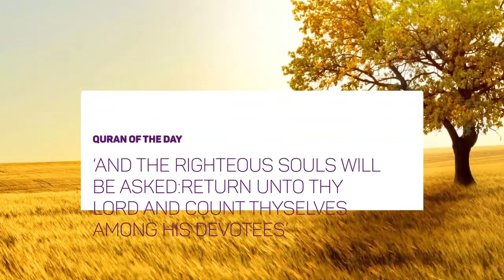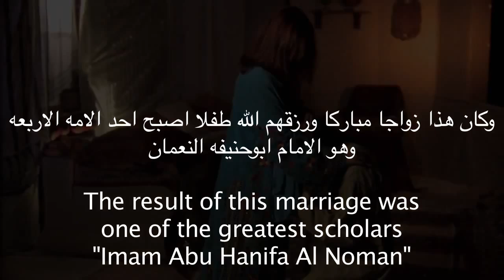HALTV SHORTS | A SHORT ISLAMIC FILM(PRICE OF MORALITY) BASED ON TRUE STORY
After doing an act of righteousness, Thabit Norman fines himself in trouble by having to make one of the hardest decisions in his life.
The price of morality is a period piece based on a true story that happened about 12 hundred years ago.